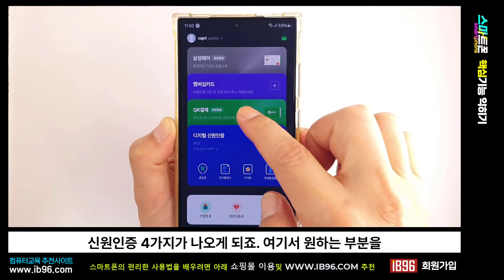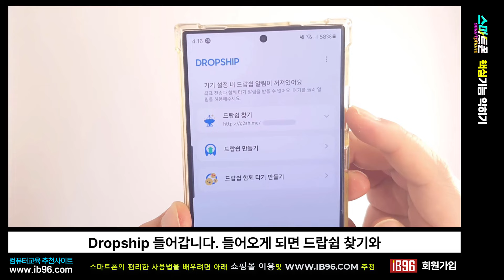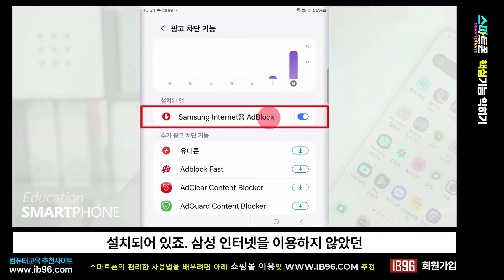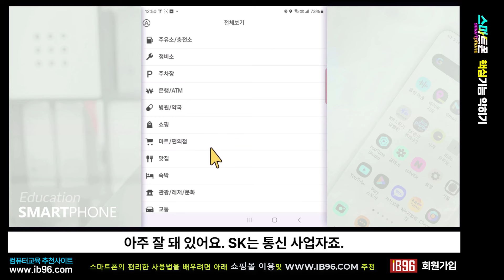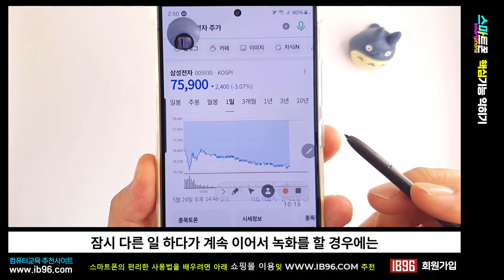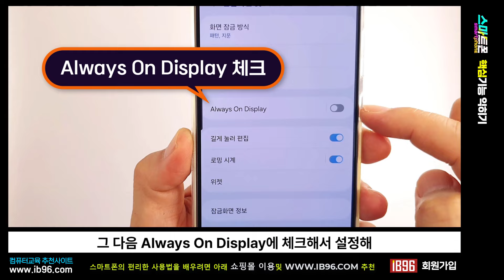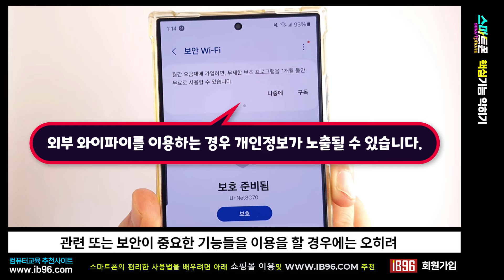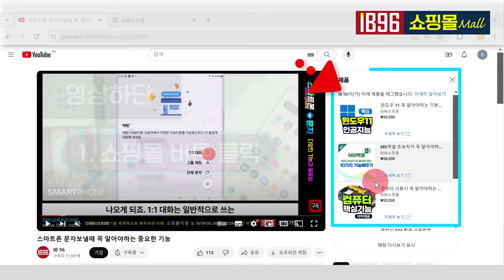스마트폰 사용시 누구나 알아야 하는 최신 기능 사용법 How to use a new feature on your smartphone.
다운받아서 공부해 보세요

- 내 손안의 완벽한 비서 스마트폰 네이버앱! 제대로 활용하기!
스마트폰 네이버 앱의 100가지 다양한 활용방법을 알아봅니다.

Na 버튼 활용
삼성페이, 멤버십 카드, QR 결재, 디지털 신원 인증
네이버 페이
송금기능
그린 닷 버튼
음성, 내 주변, 파파고, 쇼핑렌즈 등-

- 갤럭시 스마트폰 굿락의 놀라운 숨겨진 기능 3가지!
갤럭시 스마트폰 전용앱인 굿락의 꼭 써봐야하는 놀라운 기능 3가지를 알아봅니다.

Registar
뒷면 2번 두드려 액션 실행
뒷면 3번 두드려 액션 실행
측면 길게 눌러 액션 실행
Dropship
드랍쉽 만들고 파일 전송하기
드랍쉽 주소 공유하기
Nice Catch
소리 알리미
진동 알리미
화면 켜짐 알리미

- 스마트폰의 필수 기능과 설정을 한곳에서 모아보세요
갤럭시 스마트폰의 보조메뉴를 이용하여 필수기능들과 설정들을 터치한번으로
한곳에서 모아서 이용할 수 있습니다.

보조메뉴 켜기
최근앱, 홈버튼, 뒤로가기, 화면끄기, 음량, 스크린샷, 알림창, 확대와 축소,
전원끄기 메뉴, 커서, 빅스비,화면회전등을 한곳에서 실행 할 수 있습니다.

스마트폰 삼성 인터넷의 꿀기능 4가지 100% 활용하기
삼성인터넷에서만 가능한 편리한 기능들을 100% 활용해 보세

광고차단기능
자막기능
인공지능 요약, 번역기능
뉴스볼때 요약챗봇, 음성으로 듣기, 글자확대, 공유하기

스마트폰 네비의 대명사 티맵 100% 활용!
스마트폰 네비의 대명사인 티맵의 기본 사용법과 활용법을 알아봅니다.

기본화면과 메뉴
T 지금
내 차량등록
음성검색
안내화면의 교통상황 확인 및 기본화면
2D, 3D 화면 전환
화면의 확대, 축소
전체경로
사고, 공사등의 정보확인
내 목적지 공유
기본 설정
음성인식 명령

스마트폰 화면을 녹화하는 다양한 방법을 활용하기
스마트폰 화면을 녹화하고 편집하여 공유하는 방법을 알아봅니다.

녹화버튼으로 녹화와 빅스비를 이용한 음성으로 녹화
빅스비 호출 설정
녹화시 소리설정과 누른위치 표시 설정
녹화도중 화면에 그리기
커서모양 표시하기
스마트폰 앞면 카메라로 내 모습 추가하기
녹화영상 편집
영상길이 자르기와 화면 크기 조절
저장방법과 메시지로 공유
유튜브 쇼츠로 전송

스마트폰 화면에 동그라미를 그려보세요! 놀라운 일이 벌어집니다.!
스마트폰의 서클투서치 기능을 활용하여 무엇이든 찾아주는 놀라운 방법을 알아봅니다.

서클투서치 기능 실행하기
인터넷 이용 중 서클투서치 활용방법
서클투 서치로 텍스트선택 및 복사와 번역하기
사진이나 영상에서 원하는 부분 검색하기
한자 찾기 및 읽기

스마트폰 잠금화면 시계를 대문짝만하게 만들어 보세요!
스마트폰 잠금화면 시계를 크게 만드는 방법과 다양한 잠금화면의 설정 방법을 알아봅니다.

always on display 설정
시계 크기와  종류 설정
배경컬러 지정 및 시계 컬러 지정
위젯 지정
잠금화면 바로가기앱 설정
잠금화면 긴급연락처 추가
잠금화면 연락처 설정

여러분 스마트폰은 100% 안전한가요?
스마트폰 보안위험으로부터 내 스마트폰을 지키는 갤럭시 스마트폰의 철통같은 방어기능들을 알아봅니다.

보안 및 개인정보 보호
잠금화면의 보안설정
계정보안의 2단계 인증
와이파이 보안 접속
앱 보안
보안 업데이트
보안위험 자동 차단

 스마트폰이 여러분의 안전을 지켜줍니다.
안전 및 긴급상황에 대비한 스마트폰의 수호신 같은 기능들을 알아봅니다.

안전 및 긴급
의료정보
긴급 연락처 등록
긴급 SOS 기능
긴급 상황 공유 기능
긴급 위치 서비스
운전 중 알림끄기
삼성계정과 구글계정의 최근활동 확인